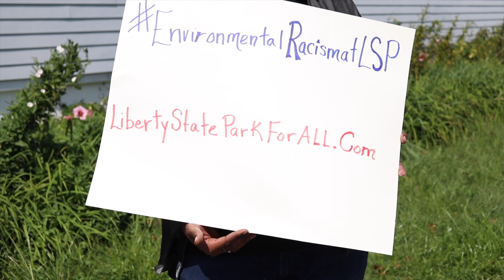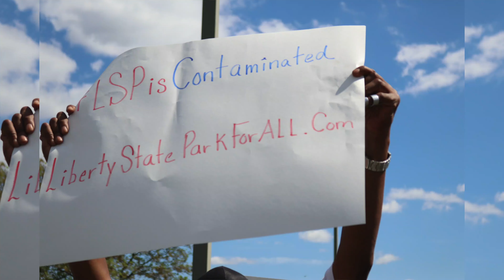Clean Liberty State Park for our Children